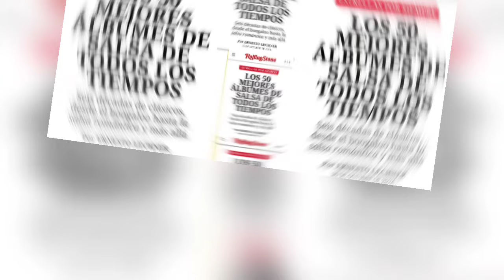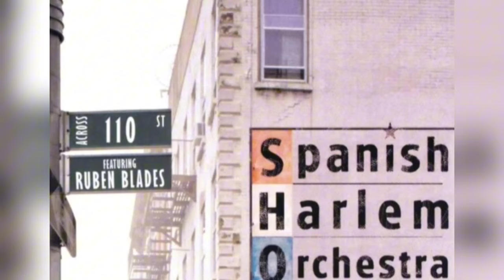LOS MEJORES 50 ÁLBUMES DE SALSA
Recuento de los 50 mejores álbumes de todos los tiempos de acuerdo a la revista Rolling Stone.